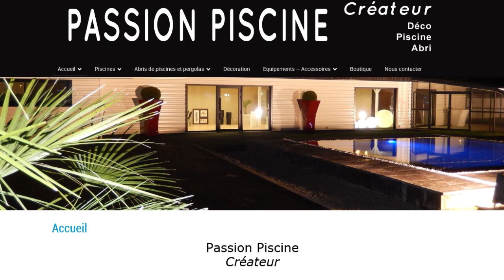PASSION PISCINE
Savez-vous comment reconnaître un professionnel de la piscine qualifié ?

Passion Piscine, artisan et créateur de piscines traditionnelles, est une entreprise labellisée Pro Piscines et membre actif de la FPP (Fédération des Professionnels de la Piscine).

Solidité, durabilité et fiabilité… Voici les 3 mots qui résument le mieux son savoir-faire : un savoir-faire, issu de 20 ans d’expérience.

Etude béton, étude de sol… Michel SAUX et son équipe s’engagent auprès de vous à réaliser votre piscine clé en main, à vous apporter tout le conseil dont vous avez besoin…

Passion Piscine, c’est la garantie d’une construction de qualité, adaptée à votre budget, dans les meilleurs délais et dans le strict respect des normes AFNOR.

Passion Piscine a conçu pour vous un site internet afin de répondre à l’ensemble de vos questions, retrouvez-nous

"Aidez Sofian dans son combat contre l'ataxie telangiectasie"